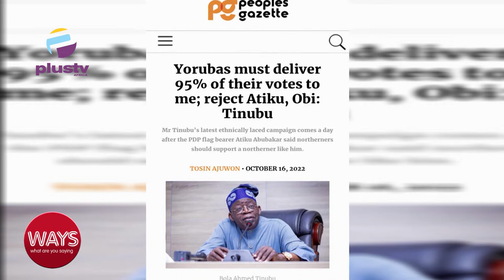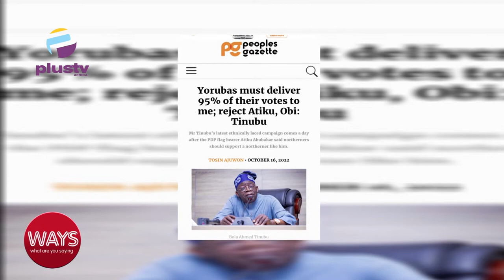Tinubu Advises Yorubas To Deliver 95% Of Their Votes To Him| F. Keyamo Shares Opinion On Japa | WAYS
What's In The News
Tinubu Advises Yorubas To Deliver 95% Of Their Votes To Him
Festus Keyamo Shares Opinion On “Japa”
60 Nigerians Leave Campus After Brawl With Indians At G D Goenka University